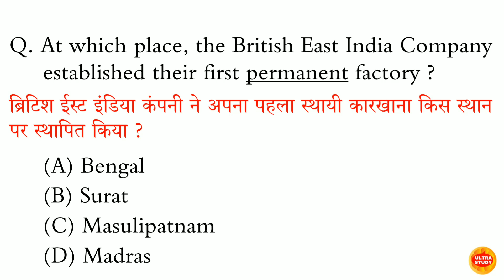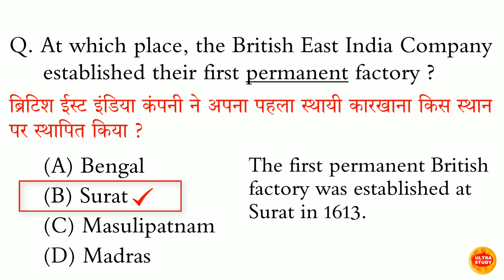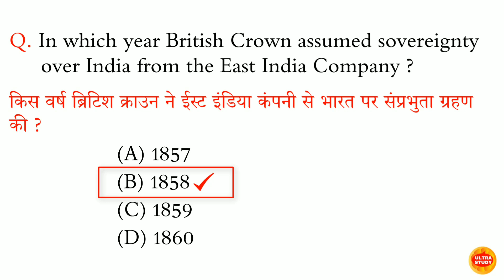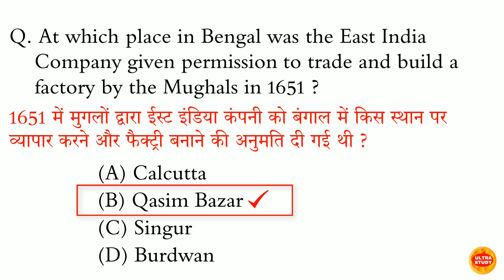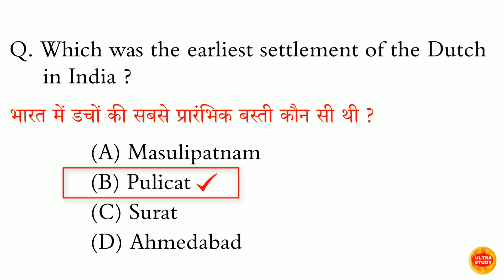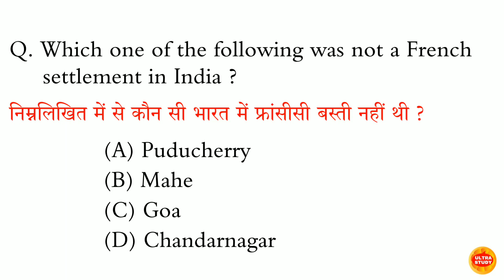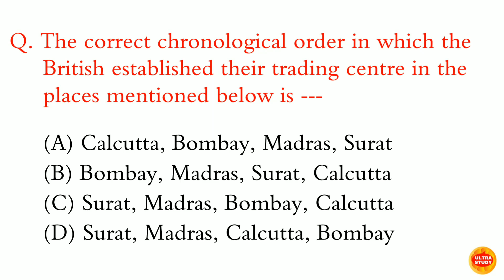Independence Day 2024 MCQs l स्वतंत्रता दिवस 2024 l Independence Day 2024 Gk